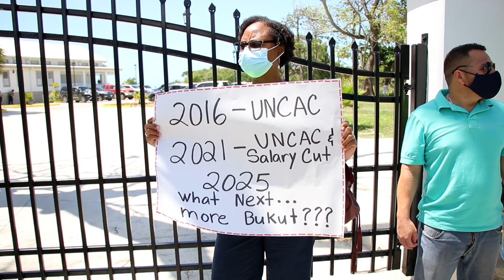PSU First VP says He is to Ready to Abandon the Fight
Vice President of the Public Service Union (PSU), Dean Flowers says he is ready to abandon the fight against the ten percent salary cut and the increment freeze. In an interview with Love News, Flowers says it is not about giving up but it is about looking at the bigger picture. In his words, he says, “we have ridden the horse for as long as possible.”